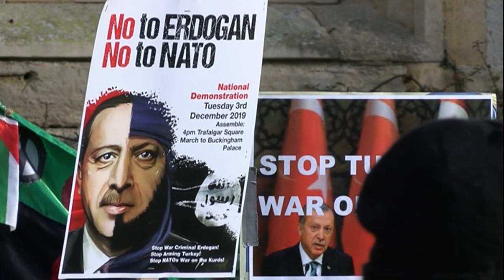Ислом ва мусулмонлар: Европада мисли кўрилмаган масжид очилди - BBC Uzbek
Ислом ва мусулмонлар: Европада мисли кўрилмаган масжид очилди – бунгача Европада экомасжид бўлмаган.

Унинг расмий очилиш маросимига, ҳатто, Туркиядан Президент Ражаб Тойиб Эрдўған ҳам келди.

Аммо кимдир янги масжиднинг ўзгачалигидан ҳайратда бўлса, бошқаси уни очишга Эрдўған келганидан норози.

Бир кўринг-да.